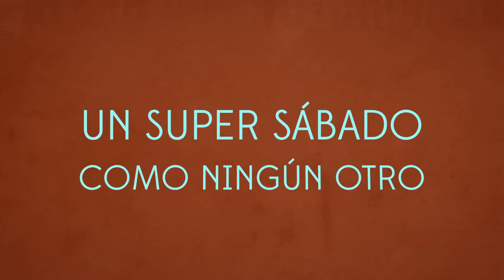Sumer Fest Final SPA